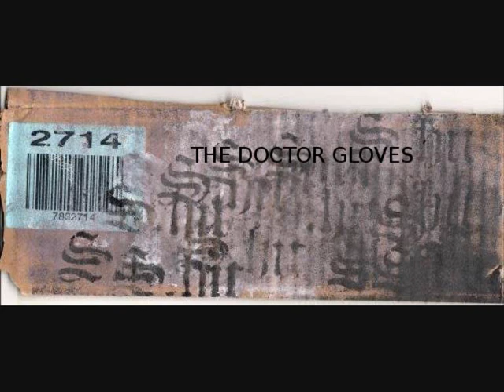The Doctor Gloves - Lenscap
Live at The London School Of Fashion January 1985. It said 1987 on the cassette, but I remember I hadn't passed my drivinbg test, so it must have been 85,